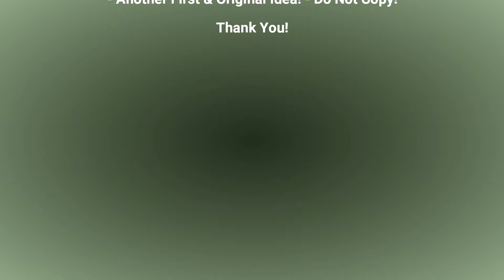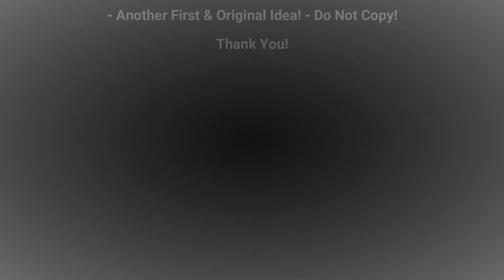RadioControl.gr RadioControl 12/08/20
SWorkz, Boots, RC Sport, Carten, Hudy, XRAY XB4, Norway, XRAY T4, Kyosho MP10, XPress FWD, Protoform, Horizon, Sartel, France, Musso, HB Racing, Brushless